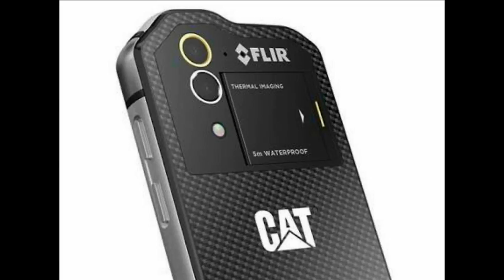John McAfee Privacy Phone Hack Proof Phone Is Coming!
In this video we have shown John McAfee Privacy Phone which is claimed to be world's most hack proof phone and it's going to launch this year 2017